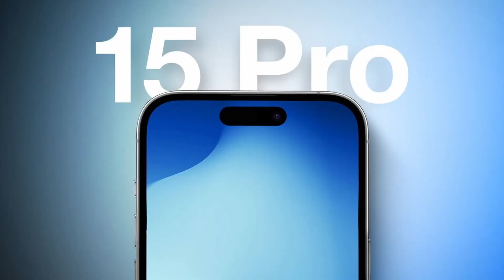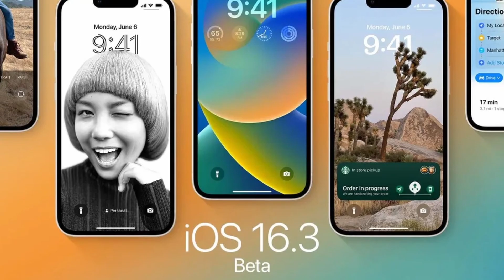iPhone 15 Big News 🔥 Amazon & Flipkart Biggest iPhone Sale | iOS 16.3 Beta 2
This is another interesting episode of Apple News
Time Stamps
0:00 Intro
0:12 iPhone 15 Pro Big News
1:03 iOS 16.3 Beta 2
1:17 AR/VR Headset Releasing soon
2:07 iPhone 16
2:43 Amazon & Flipkart Biggest Sale of 2023